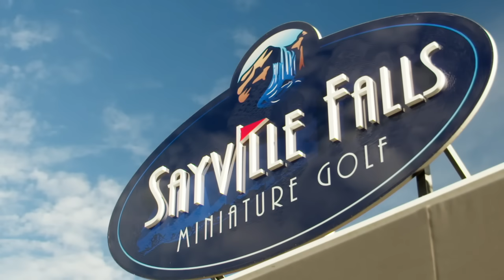Nanny uses harsh words to kids at mini golf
Kids having fun during a mini-golf outing are scolded by their caretaker. How will bystanders respond?

Watch brand new WWYD episodes - Wednesdays at 10/9c on ABC!

You won’t believe what people do when they think no one’s watching! The hit hidden-camera series “What Would You Do?,” hosted by ABC News’ John Quiñones, returns to ABC for a historic 17th season with episodes available the next day on Hulu. Quiñones welcomes guest correspondents Sara Haines, co-host of “The View,” as they observe how real people react when tricky situations and moral dilemmas arise in public settings.